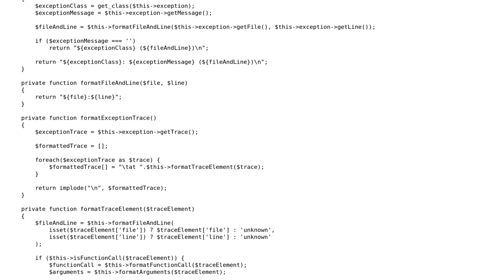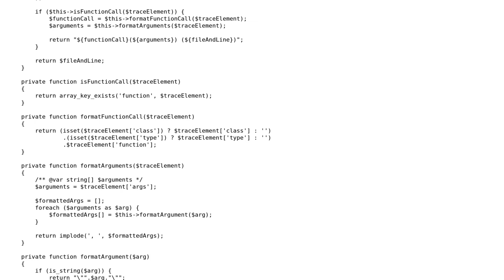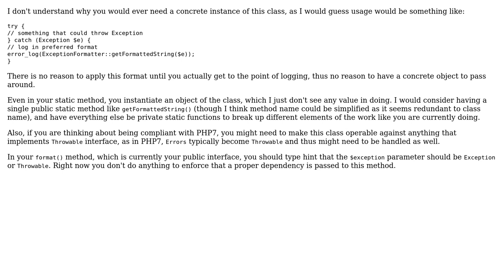Code Review: Prettifying PHP's Exception stacktraces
With thanks & praise to God, and with thanks to the many people who have made this project possible! | Content (except music & images) licensed under CC BY-SA | Music | Images & others | With thanks to user Pete user Mike Brant and the Stack Exchange Network Trademarks are property of their respective owners. You are responsible for your own actions.